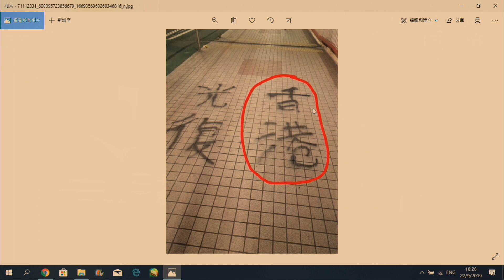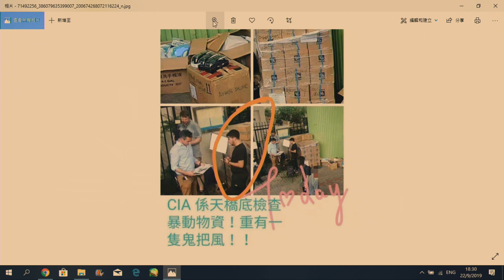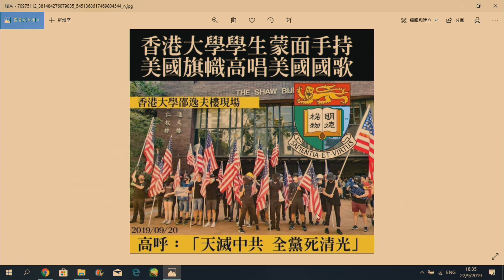政治揭露#175a 黑衣亂打:市民血流披面/企圖搶槍:香港成為暴徒天堂/何君堯成功清理連儂牆 20190922